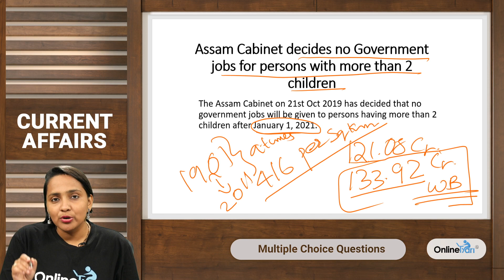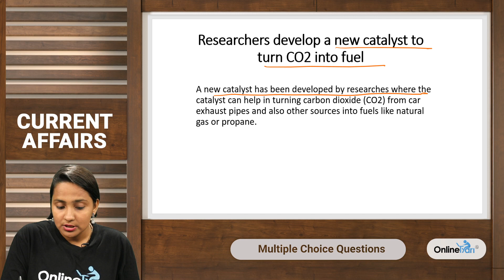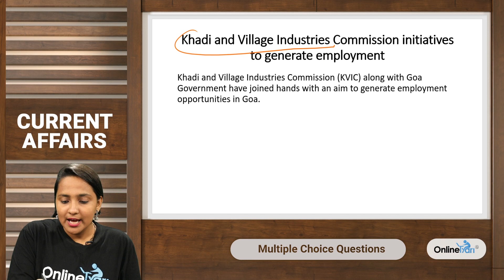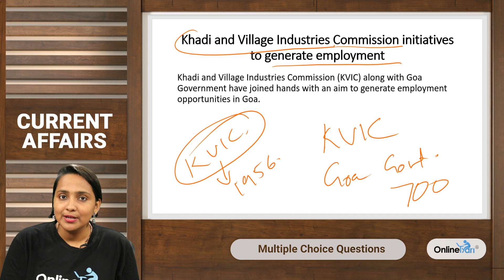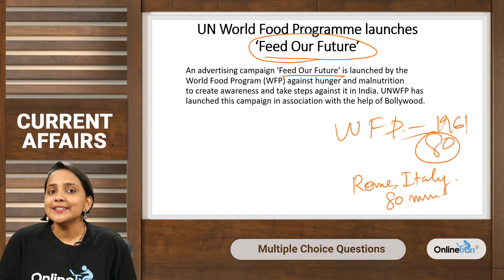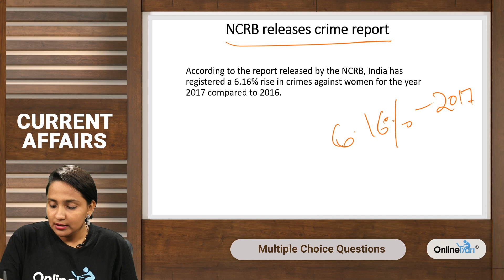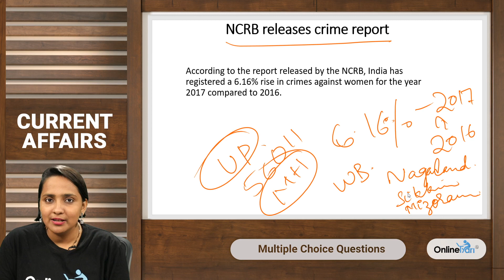23 October Current Affairs | The Hindu | SSC | IBPS | Railways & All other Competitive Exam